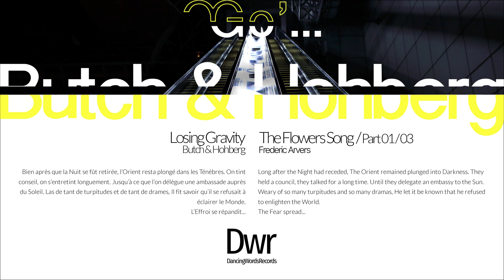LOSING GRAVITY ~ Butch & Hohberg ~ Dynamic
Butch & Hohberg - Losing Gravity (Original Mix) [Diynamic]
VA - Four To The Floor 05 // Diynamic [DIYFTTF05]
Genre: Progressive Techno
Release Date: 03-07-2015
Label: Dynamic

Tracklist:
01. Butch & Hohberg - Losing Gravity (Original Mix)
02. SevenDoors - Movement Of Whale (Original Mix)
03. Andy Bros - Vento (Original Mix)
04. Several Definitions - Everyday (Original Mix)

Release Info:
The "Four To The Floor" EP series last year saw Diynamic introduce a brand new selection of talents to the world. They have already gone on to big things and new releases, and so it makes sense the label now offers up a fifth EP with new names. Featuring four tracks, this release will be Diynamics first in association with Rough Trade. Up first, close fiends and musical collaborators Butch (an acclaimed producer with 100s of hits to his name and someone who has worked with Ricardo Villalobos many times) and Sebastian Hohberg serve up "Losing Gravity". This one is a spine tingling, electronic track with sombre chords, sweeping pads and a lot of atmospheric tension in the groove. Next up, SevenDoors is a UK producer who makes music with real feeling and proves it with his track "Movement Of Whale". Solomun has already been playing this one at the Diynamic Festivals and with its elastic beats and groaning bass it is a real show stopper. Young Italian producer Andy Bros then offers "Vento". It is an elegant track with dramatic strings and a light and airy sense of summery groove. Finally, Several Definitions closes out the EP with "Everyday", a richly melodic, mid tempo house track with twinkling patterns up top and choppy percussion down below.

1 Prends garde aux Rêves
qui se révèlent,
de peur qu’ils ne te considèrent
avec le Mépris qui sied à l’Incrédule.

1 Beware of Dreams
Which are Revealed,
lest they consider you
with Contempt
befitting the Unbeliever.